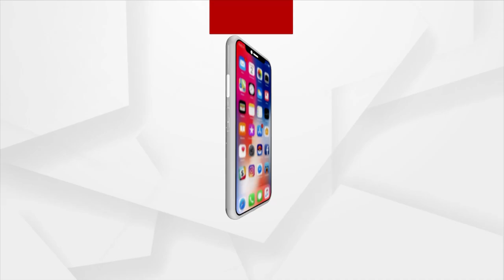ସକାଳୁ ଦର୍ଶନ କରନ୍ତୁ ମା' ମଙ୍ଗଳାଙ୍କ ଦିବ୍ୟ ଆଳତୀ ।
॥ ଜଗତ ଉପରେ ପକାଇଛୁ ତୋ ପଣତକାନି ॥
॥ ବାନ୍ଧି ରଖିଥିବୁ ତୋ ଭକ୍ତଗଣକୁ ଟାଣି ତୋ ଲାଲି ଓଢଣୀ ॥